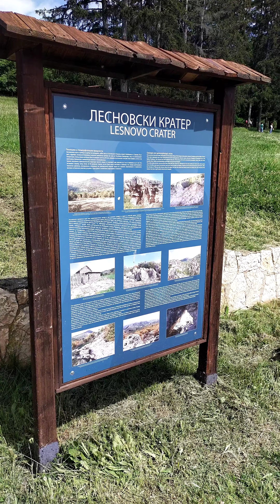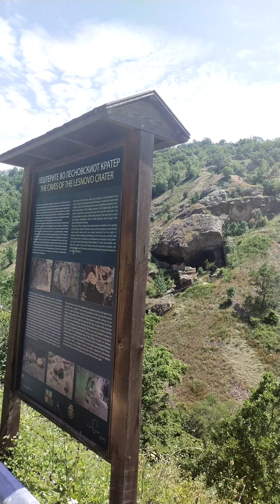Selo i manastir u vulkanskom krateru, Lesnovo (Makedonija)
Лесново ,Македонија